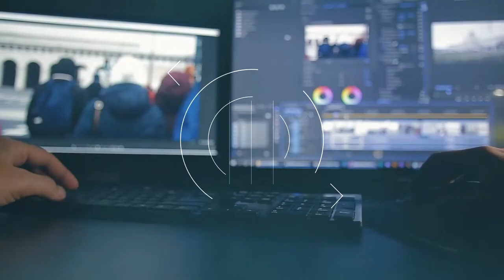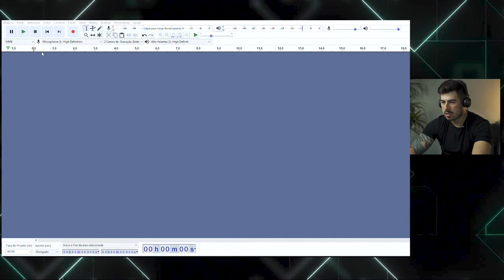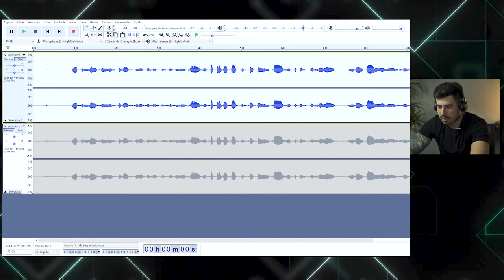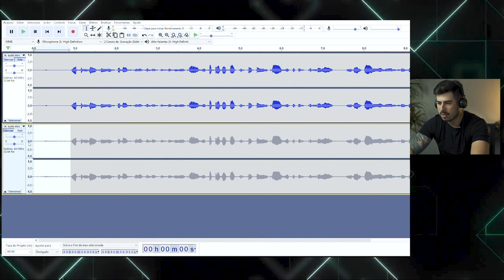COMO REMOVER RUÍDO DO ÁUDIO | AUDACITY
Um bem fácil e prático de COMO REMOVER RUÍDO DO ÁUDIO | AUDACITY .